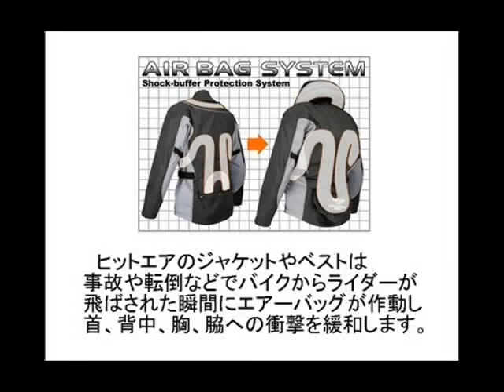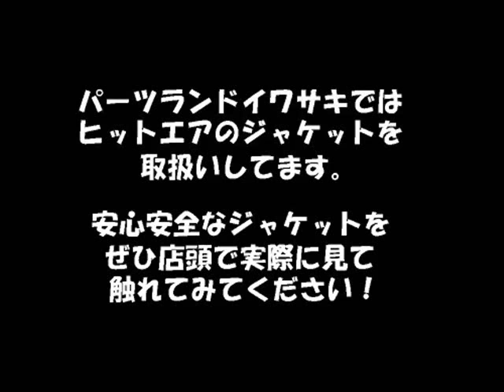hit-air エアバッグジャケット説明＆実演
エアバッグジャケットのヒットエアの説明＆実演です。